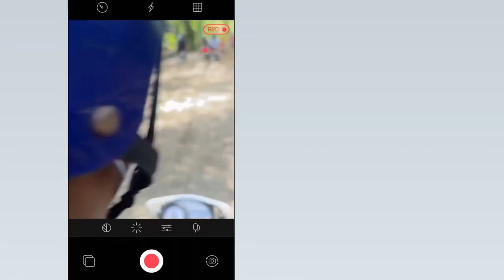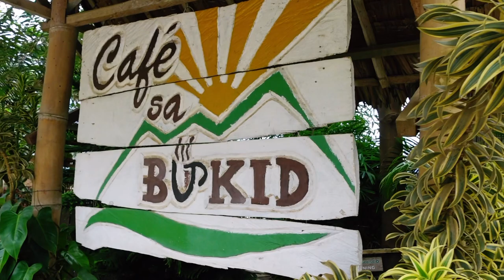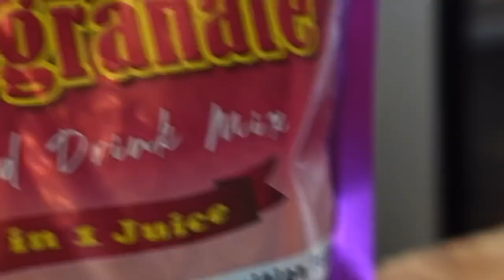Bukidnon Escaped: Traveling to Communal Ranch, Café sa Bukid, Bonsetas | Philippines 2023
»  Timestamp
✧ 00:00 Intro
✧ 00:33 Communal Ranch
✧ 01:47 Café sa Bukid
✧ 04:27 Bonsetas
✧ 05:14 Outro

» Gear used
📸 Sony ZV-1
💾 SanDisk Extreme (128GB)
🔭 Sony Tripod

xoxo, msnice ♡